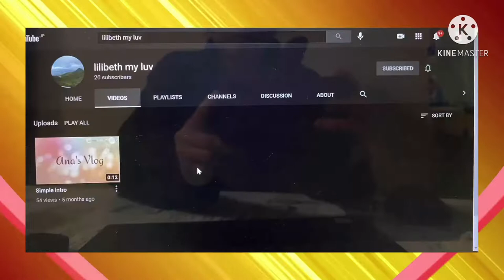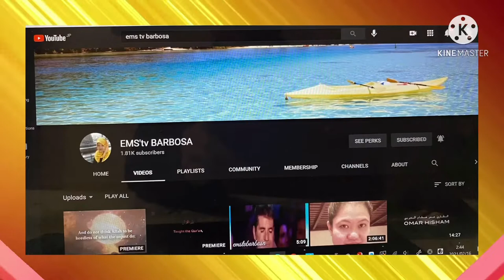HAKAMA 👘Japanese Costume part2||Alma Fiel Channel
Musume ni niatteru kana...

Thank you everyone for always supporting my channel. GODBLESS US ALL...
 Please support also my Generous Channel Members;
@KetSune uDon @almiravlogchannel5035 @jenverchannela8 simply judi @lizalegardachannel5171 @bodeczchannel203 @reneboycafe1302 @hongkongpinaydiaries6182
OyonG 36 @xtinvlogs @SalcedoRacquel @EMStvBARBOSA @vilzvlogs3039
@ghiemvlog @fs22Sounds @manaynahadventure4649 @liezelckallashtv5789 @taiwangirlvlog4228 @VlogALandOD-OFWmalaysia- @Catherine Mojado @lilibeth my luv
@babe0406 @amicopadyakero @Titadurakitchen lovelyxxx the xtreme @aidalorsanchez2859 @malditaschannel

thank you guys for the Love, Trust and Support.